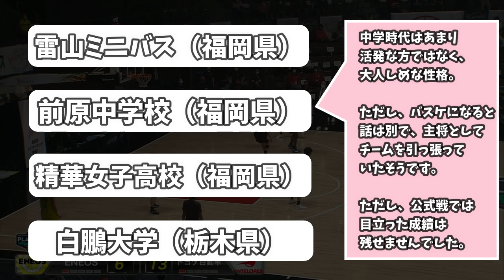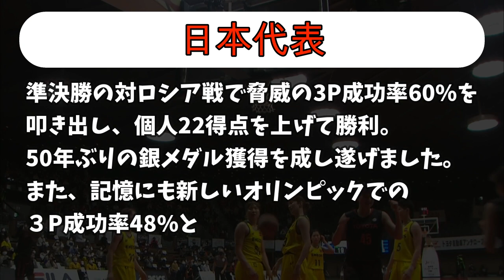【Wリーグ選手紹介Vol.10】日本を救った努力のシューター 林咲希選手【ENEOSサンフラワーズ】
日本の女子バスケは普通にレベルが高い。
NBA好きもBリーグ好きも是非一度見てみてね！
見たい内容、動画のアドバイス、ご指摘があればコメントください！